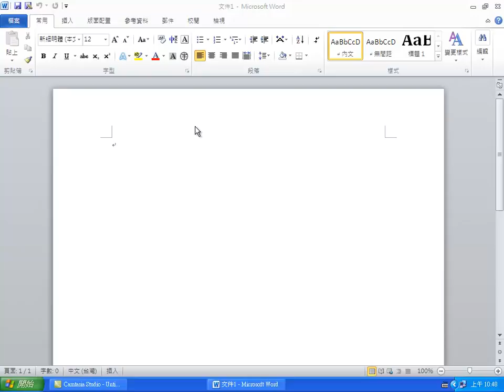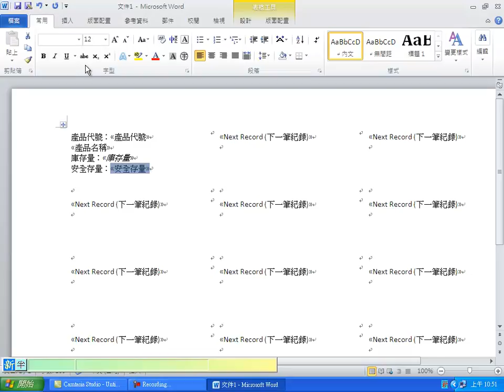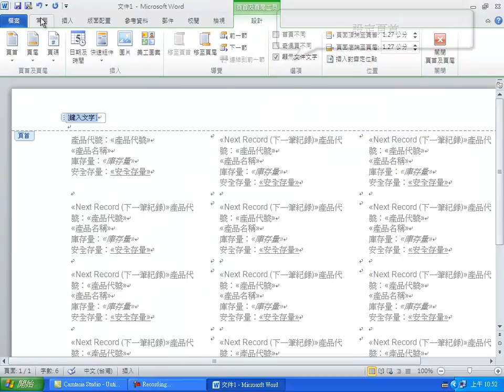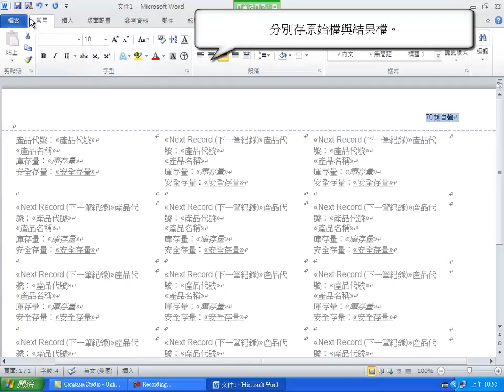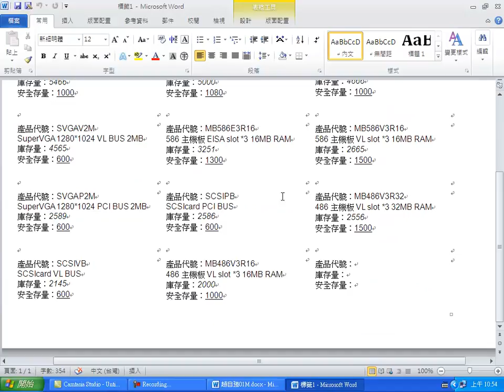電腦軟體硬用丙級題組一合併列印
105年新版
Word2010版